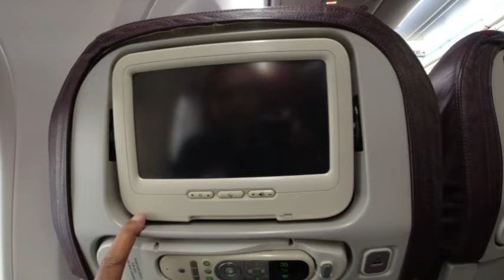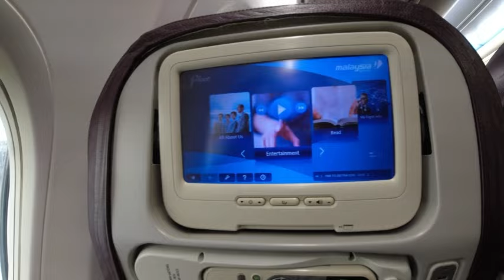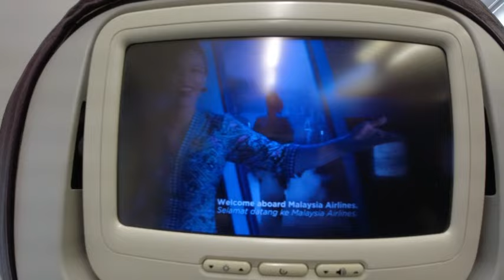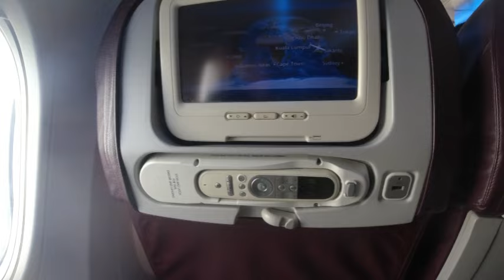TAKE OFF DITENGAH HUJAN⁉️MALAYSIA AIRLINES, FLIGHT KUALA LUMPUR - JAKARTA